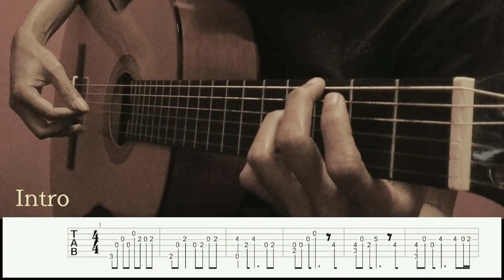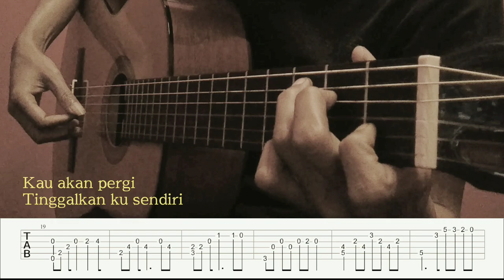Saat Terakhir ST12 Cover Gitar | Tutorial Fingerstyle Tab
Video ini berisi tentang Fingerstyle Guitar Cover lagu saat terakhir dari band st12 yang coba di sajikan dalam bentuk cover gitar akustik, dalam video ini juga terdapat tutorial fingerstyle  menggunakan Tabs gitar untuk mempermudah dalam belajar gitar semoga video ini juga bisa membantu kalian dalam belajar gitar khususnya untuk para pemula yang ingin belajar fingerstyle mudah dengan cepat

Lagu - Saat Terakhir ST12

lirik

Tak pernah terpikir olehku
Tak sedikit pun kubayangkan
Kau akan pergi
Tinggalkan ku sendiri

Begitu sulit kubayangkan
Begitu sakit kurasakan
Kau akan pergi
Tinggalkan ku sendiri

Di bawah batu nisan, kini kau t'lah sandarkan
Kasih sayang kamu begitu dalam
Sungguh, ku tak sanggup ini terjadi
Kar'na ku sangat cinta

Inilah saat terakhirku melihat kamu
Jatuh air mataku, menangis pilu
Hanya mampu ucapkan
"S'lamat jalan, kasih"

Satu jam saja, ku telah bisa
Cintai kamu, kamu, kamu di hatiku
Namun bagiku melupakanmu
Butuh waktuku seumur hidup

Sayangi kamu di hatiku
Namun bagiku melupakanmu
Di nantiku

Wo-oh, wo-oh
Oh-ho-oh

Oh-uh-oh-oh

Hanya mampu ucapkan
"S'lamat jalan, kasih"
Oh-uh-oh-oh